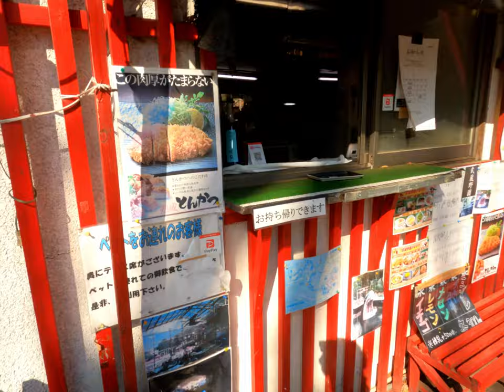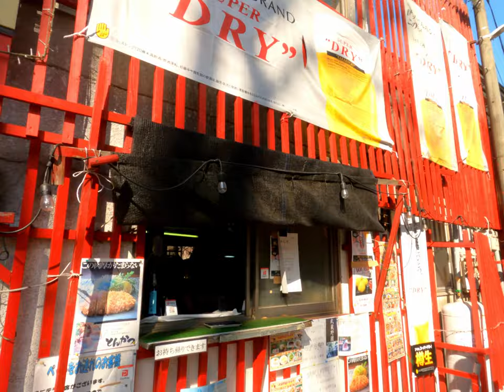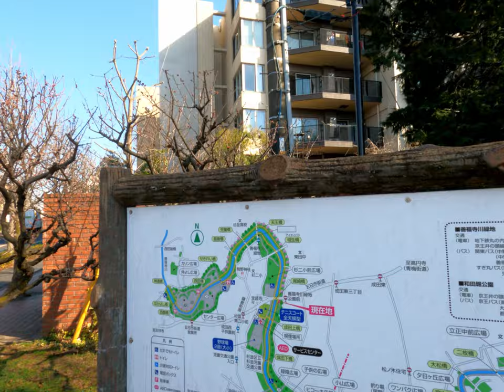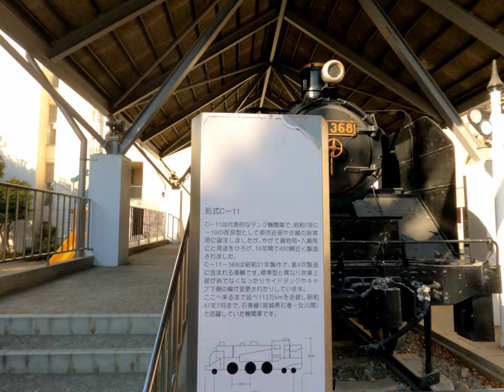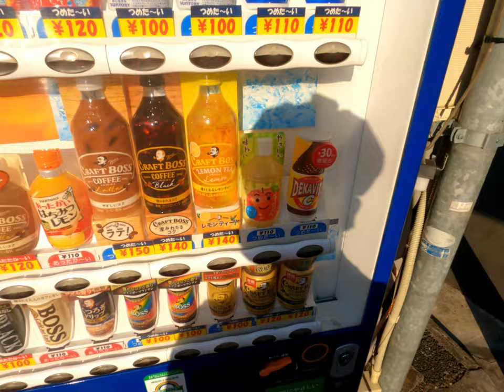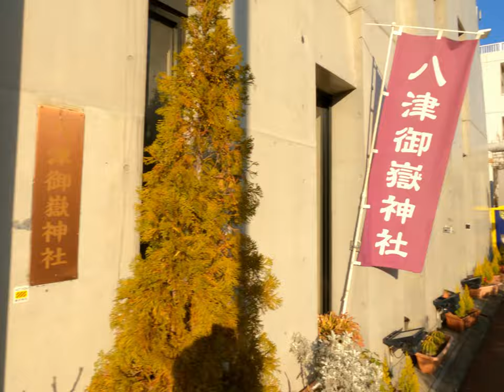Bike to Zenpukujigawa Koen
0:00 - 神泉 / Shinsen
19:05 - 神田川 / Kanda River
35:20 - 済美公園 / Seibi Park
36:15 - 遊び場87番 / Playground 87
42:25 - 和田堀公園 / Wadabori Park
44:05 - 釣り堀武蔵野園 / Musashinoen Fishing Pond
1:03:13 - 杉並児童交通公園 / Suginami Children's Traffic Park
1:24:50 - 大田黒公園 / Otaguro Park
1:36:20 - Ride to Lunch (Pocataco's 😆)
2:06:00 - 紅葉山公園 / Momijiyama Park
2:15:30 - Ride Back

West of Shinjuku, if you follow the Kanda River, it eventually becomes the Zenpukuji River and there's a 4km section with park on both sides